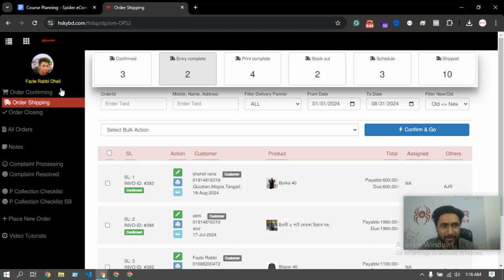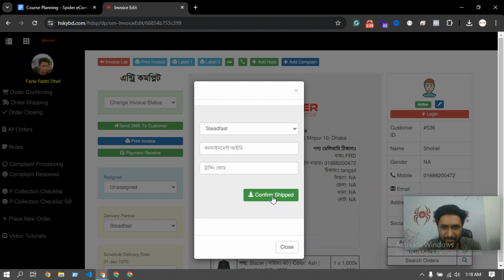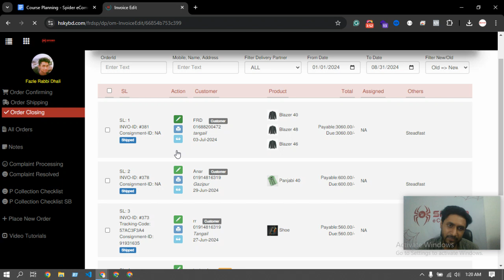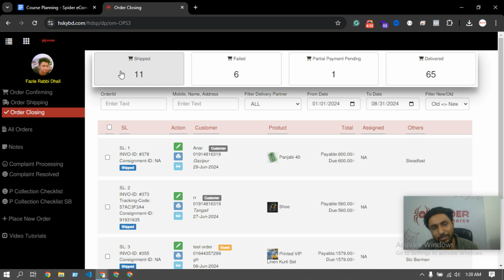Support#186 - part4 - অর্ডার প্রসেস করা শিখুন আপনার ই-কমার্স ওয়েবসাইটে - Spider eCommerce website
Welcome to Part 4 of our in-depth series on mastering order processing for your eCommerce website! In this Bangla tutorial, Spider eCommerce takes you through advanced order management techniques to help you optimize your eCommerce operations and deliver exceptional customer experiences.

Spider eCommerce specializes in developing high-performance, custom eCommerce websites using PHP. With over 300 successful projects and a commitment to 100% client satisfaction, we provide dynamic solutions designed to drive growth and efficiency for your online store.

- **Custom eCommerce Solutions:** Tailored dynamic websites built with PHP for enhanced performance and flexibility.
- **Proven Results:** Over 300 completed projects since 2019 with full client satisfaction.
- **Advanced Features:** Includes sophisticated order management tools, bulk processing, and more.
- **24/7 Support:** Comprehensive round-the-clock assistance to keep your business running smoothly.
- **All-Inclusive Packages:** Free domain registration, premium hosting, and a host of advanced eCommerce features.

- In-depth strategies for efficient order processing on your eCommerce website.
- Techniques for managing complex order scenarios, including returns and exchanges.
- Tips for optimizing your order fulfillment process to boost customer satisfaction and operational efficiency.

Take your eCommerce order management skills to the next level with this comprehensive tutorial.

Let’s work together to build a successful and thriving eCommerce presence!

An eCommerce website is an online platform that allows businesses and individuals to buy and sell products or services over the internet. These websites facilitate transactions by providing a digital storefront where customers can browse products, add them to a shopping cart, and complete purchases using various payment methods.

Key features of an eCommerce website typically include:

1. **Product Listings**: Detailed pages for each product, including images, descriptions, prices, and specifications.

2. **Shopping Cart**: A feature that allows customers to collect items they wish to purchase before checking out.

3. **Payment Processing**: Secure methods for customers to pay for their purchases, often including credit/debit cards, digital wallets, and other online payment systems.

4. **User Accounts**: Options for customers to create accounts to track orders, save preferences, and manage personal information.

5. **Order Management**: Tools for businesses to manage inventory, process orders, and handle shipping and returns.

6. **Customer Support**: Features like live chat, FAQs, and contact forms to assist customers with inquiries or issues.

7. **Responsive Design**: A layout that works well on both desktop and mobile devices, ensuring a seamless shopping experience.

eCommerce websites can vary in scale from small online shops to large marketplaces like Amazon or eBay, and they can sell physical goods, digital products, or services.